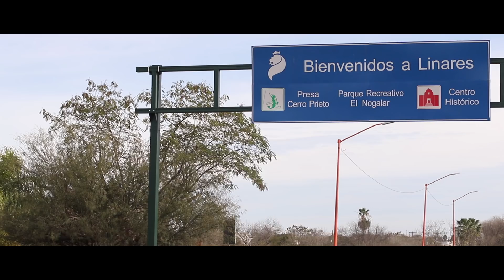Los Cadetes De Linares De Lupe Tijerina : Olvidala Corazon VIDEO OFICIAL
Les dejamos el primer video oficial de "los cadetes de linares de lupe tijerina" despues de el deseo de nuestro general continuando el legado como el lo pidio! gracias por su inmenso apoyo para Lupe Tijerina todos estos años.